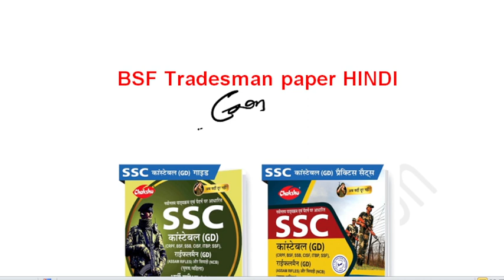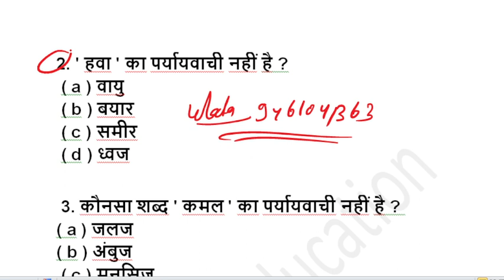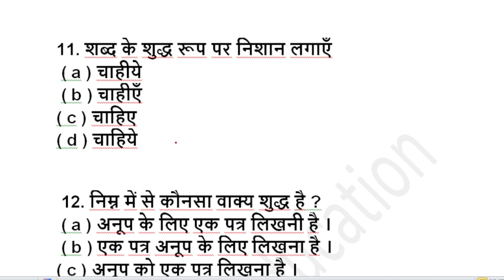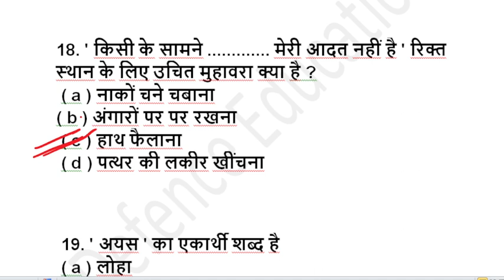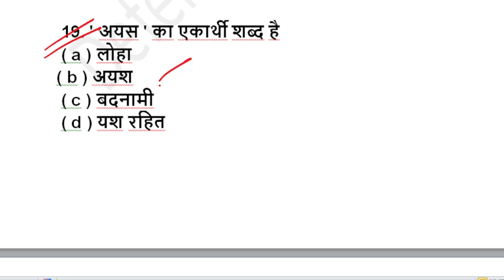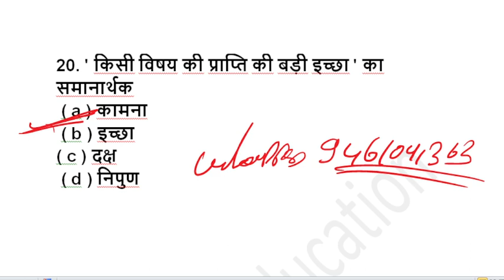BSF Constable Tradesman Hindi Question Paper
AMAZON
SSC GD CONSTABLE GUIDE 2022
SSC GD CONSTABLE PRACTISE SETS 2022

BSF Tradesman Previous Year Question Paper, BSF Constable Tradesman 2022 GK Previous Year Paper, BSF
BSF Constable Tradesman Previous Year Question Paper
BSF Tradesmen Prew year Question Paper//BSF Trademen Paper Pdf// BSF Question Paper 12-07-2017

bsf tradesman 2022 syllabus, bsf tradesman 2022 selection process, bsf tradesman 2022 vacancy, bsf tradesman 2022, bsf tradesman 2022 notification, bsf tradesman recrui